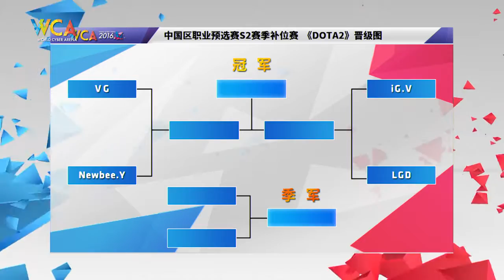WCA2016 Pro S2 DOTA2 Substitute Newbee.Y vs VG（1）